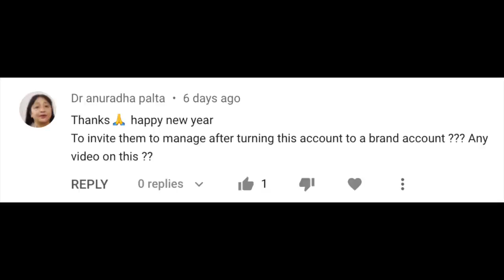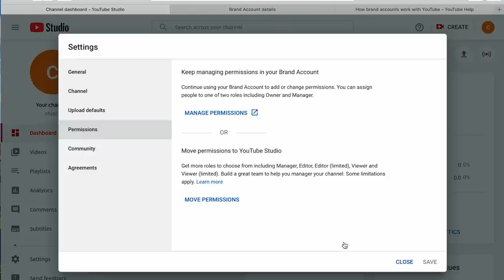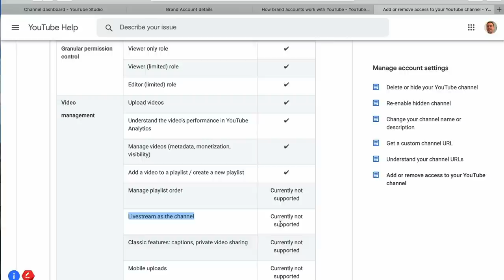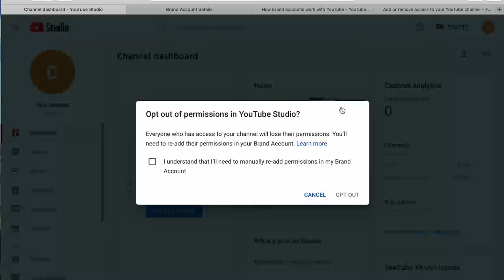"Leave YouTube?" Message on iOS External Links, Tips for 2021, Hashtag Landing Pages and MORE!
Hello Insiders! Today we're talking about tips for Creators, hashtag landing pages, and your questions.

Chapters:

0:00 Intro
0:10 Tips from Creators in 2021
0:26 "Leave YouTube?" Message on iOS External Links
1:28 [Launch] Hashtag Landing Pages to 100%
1:57 Audience Question
2:10 How to Access Permissions

👕👚SWAG 🎽☕

100% of the proceeds automatically support Red Cross